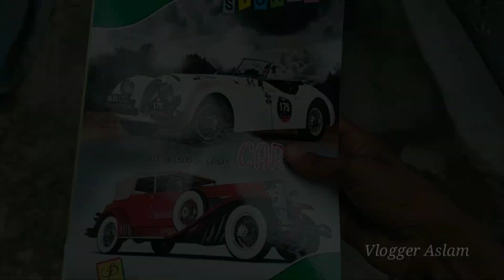Our Village City Vlog ! Pakuria Bus Stand & Sabji Mandi Vlog Part 2 ! Vlogger Aslam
Hey Guys in this video i will show you So i hope you Enjoy and like it

Thank for whatching this video

Vlogger Aslam

Education Channel
Hyper Study
Pls visit 👇

Flow our Instagram

1. Garam Pani Mela Pakuria
मेला शुरू होने के एक दिन पहले

2. Garam Pani Mela में Full Masti 😀

3. यहां से बुलबुले निकलते है😲

4. Cricket Match के लिए Pitch ढलाई

5. Golgappa Eating Challenge

6. 20 Egg Eating Challenge

7. Ek Garib ki Shopping

8. ganw me aise sichai hota hai

9. इतनी खुशी 😇 ! Vlog Video

10. New Park Vlog !! Our City Vlog

Queries Solved

1) My First Vlog
2) my first vlog in youtube
3) sourav joshi vlogs
4) manoj dev vlogs
5) gaurav zone vlog
6) piyush joshi gaming
7) flying beast
8) vikash karoriya vlogs